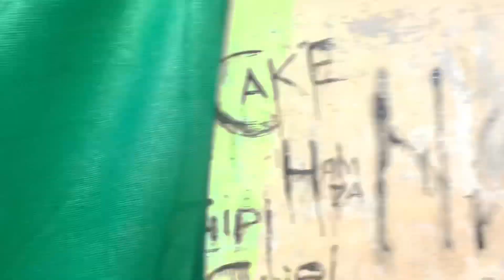Guinea fowl ka nam karan kar diya😂|| chinki minki tinki kesa name hai? || pets vlog